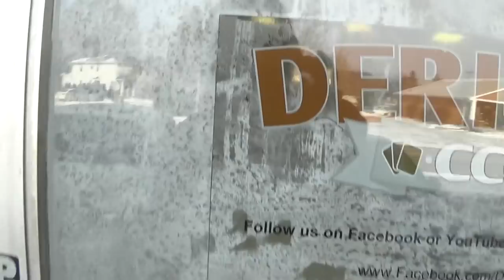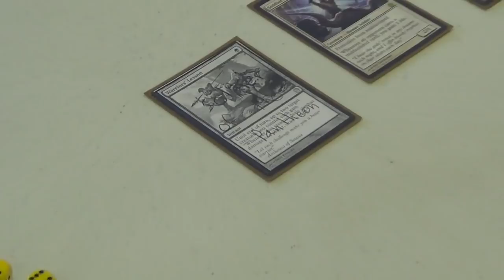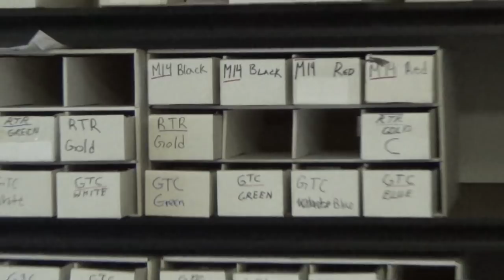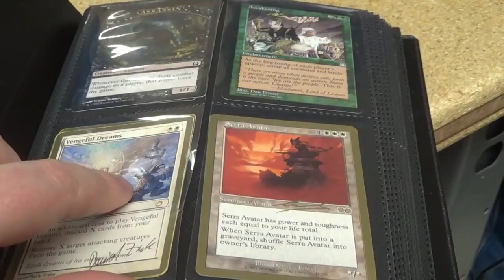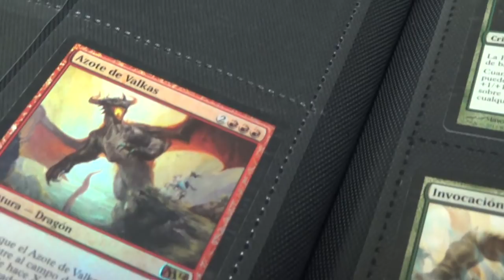Everyday card store life #35: Monday, January 6th. 2014